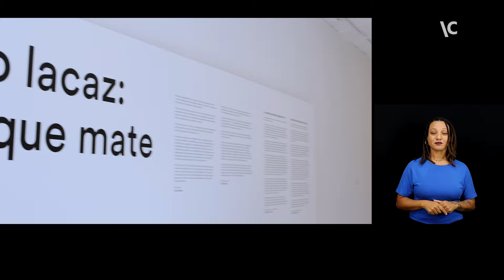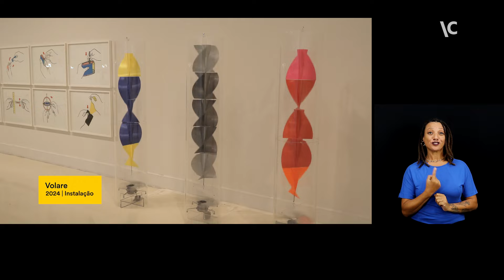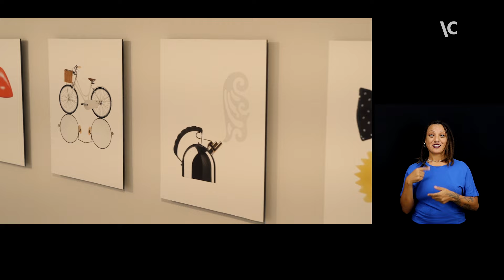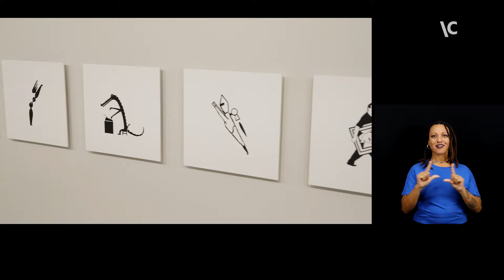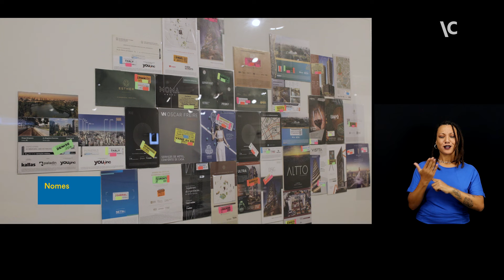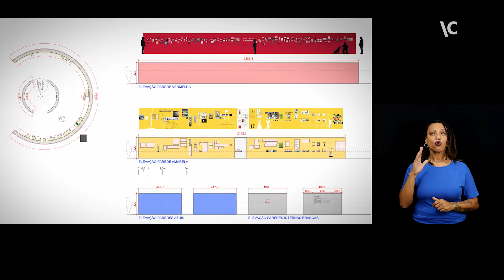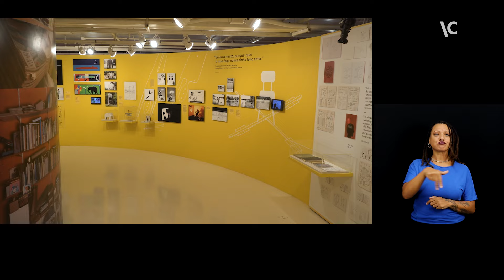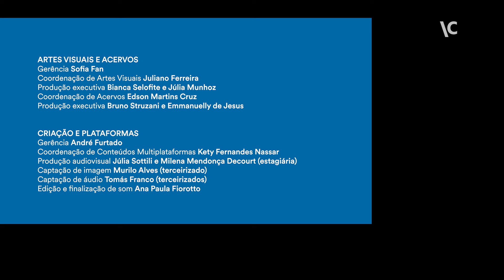Guto Lacaz: cheque mate – visita comentada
Os curadores Rico Lins e Kiko Farkas falam sobre a trajetória artística de Guto Lacaz e apresentam o conceito curatorial e os diferentes andares da mostra, destacando alguns dos seus trabalhos. A exposição resgata os quase 50 anos de carreira de Guto em um percurso pela obra e pelo processo criativo de um artista versátil, curioso e que nos convida a um ter um outro olhar sobre os objetos do cotidiano.

"Guto Lacaz: cheque mate" fica em cartaz até 27 de outubro de 2024. Saiba mais em itaucultural.org.br.